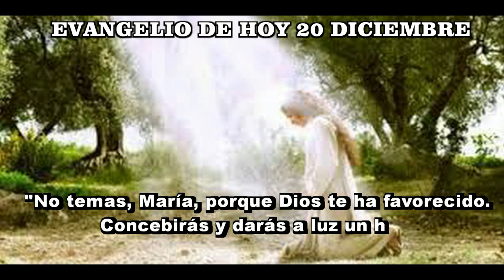EVANGELIO DE HOY 20 diciembre hd